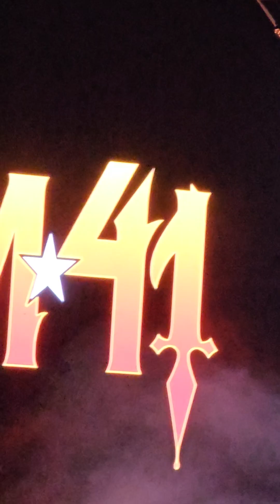Sum 41 - Fat Lip (Live @ Jones Beach Theater, NY 09/02/2023)